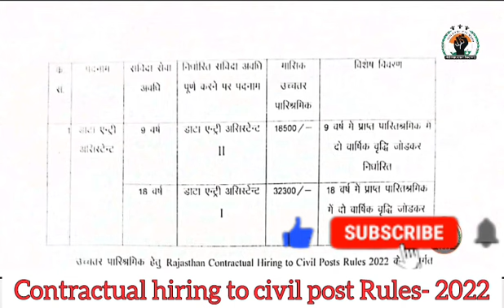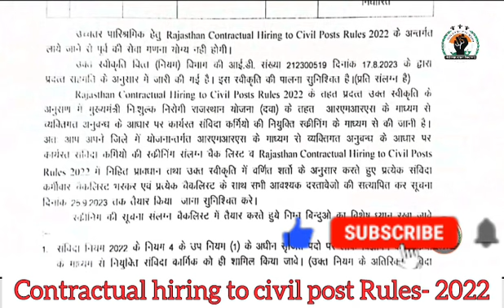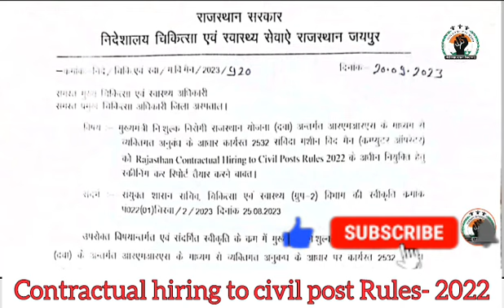2532 सविदा कार्मिको (Machine with Men) Public Advertisement नियुक्त कार्मिको के Joining Order जारी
Hello Friends,